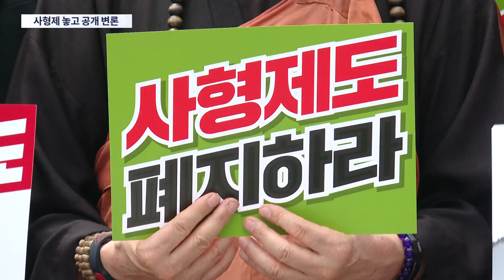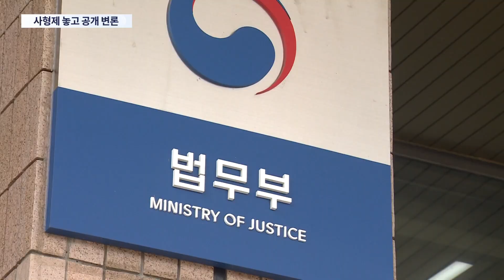다시 심판대 오른 사형제…"인간 존엄 반해" vs "죗값 치러야"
우리나라는 범죄인의 생명을 뺏는 사형제도를 갖고 있습니다. 하지만 1997년 사형이 집행된 뒤 지금까지 실제로 사형이 집행된 적이 없어서 미집행 사형수 59명이 아직 복역 중입니다. 이런 이유로 국제적으로는 실질적 사형폐지국가로 분류돼 있기도 하지요. 하지만 사형제도를 둘러싼 논란이 끊이지 않았고, 오늘 12년 만에 다시 사형제도가 헌재 심판대에 올랐습니다. 함께 생각해 보겠습니다.